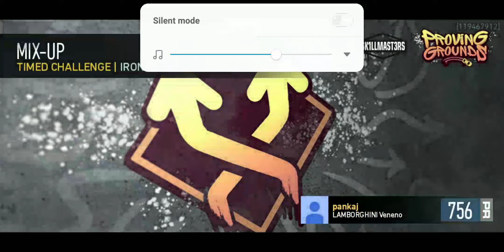Need for speed proving ground event Lamborghini veneno day 3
Sorry guys my fuel has been empty I upload the next vedio after few hours